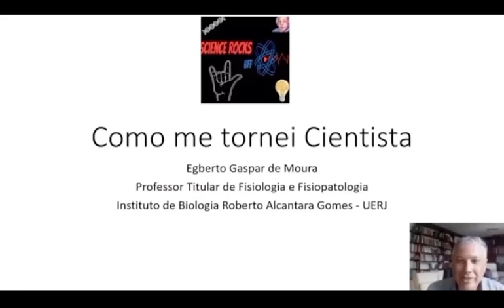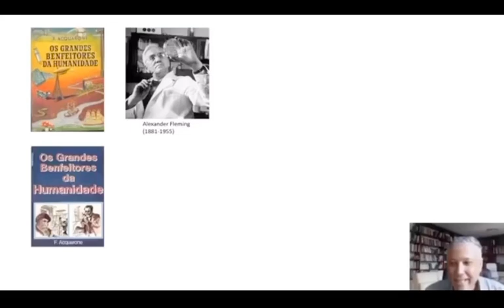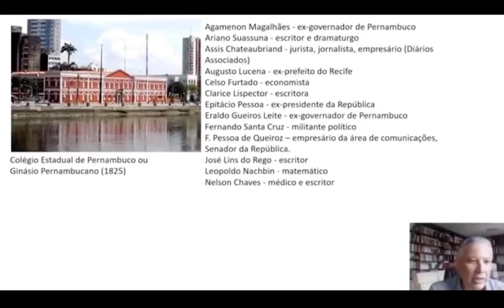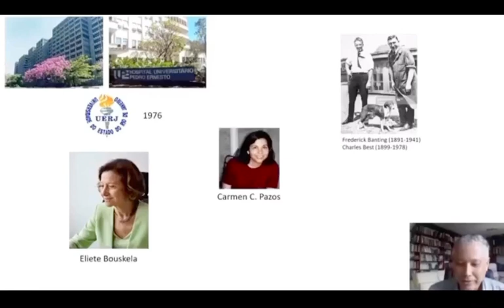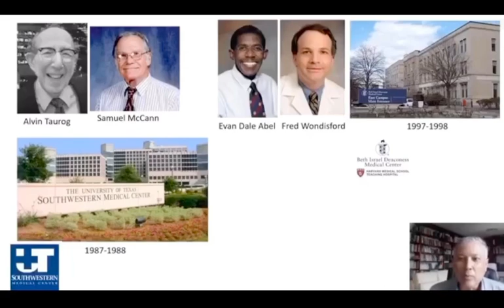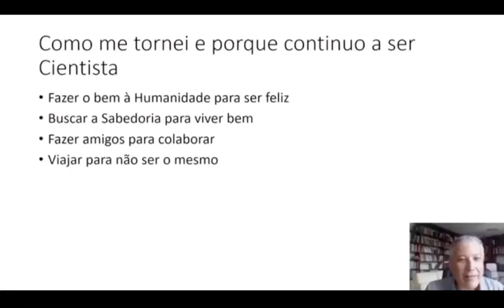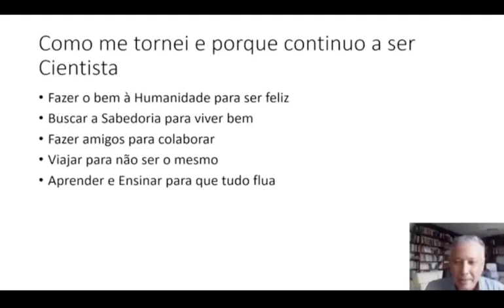Série “COMO ME TORNEI CIENTISTA” - Episódio 7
SEXTOU?

A equipe
🧬@sciencerocks.uff🤘🏻 tem o prazer de trazer o sétimo episódio da série “Como me tornei cientista?” 🎞

No episódio de hoje temos o prazer de receber o professor Egberto Gaspar de Moura!

O projeto 🧬Science Rocks UFF🤘🏻 , coordenado pela profa @christianne_bretas, tem por objetivo contribuir  para a popularização, a divulgação e a valorização da Ciência!

✅ Nos SIGA
✅ CURTA
✅ COMPARTILHE nossos posts!

▶️ Vc gostaria de participar deste projeto?
▶️ Vc tem dúvidas ou sugestões?
▶️ Quer saber de algum assunto específico?